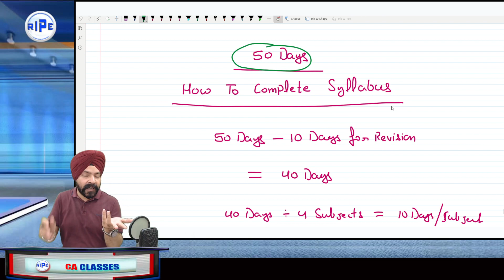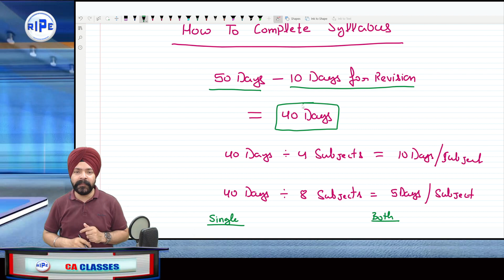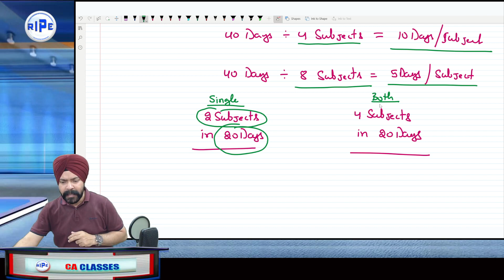How To Complete Syllabus In 50 Days🔥 | Single Or Both Groups | CA EXAMS MAY 2022 | CA Taranjit Singh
Hello Friends,

You can join us for:-
1. CA Classes (Foundation & Intermediate Levels)
2. CA Mentorship Program (Foundation, Intermediate & Final Levels)